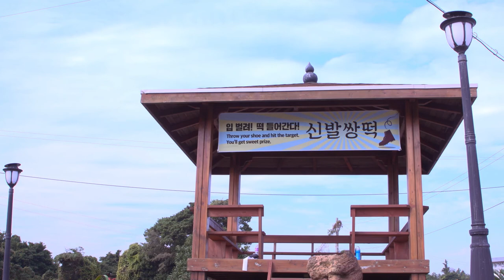[JEJU OLLE WALKING FESTIVAL] 2017 제주올레걷기축제 이야기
안녕하세요 사단법인 제주올레입니다.
어느 덧 올 해도 마무리 되어 가고 있네요.
전국 각지의 올레꾼 여러분 따뜻한 연말 보내고 계신가요?

지난 11월 모두가 모여 같이 걷던 우리의 추억을 떠올려봅니다.

2018 제주올레걷기축제는
11월 1일(목)~11월 3일(토) 3일간
제주올레 5, 6, 7 코스에서 진행됩니다!

영상을 보니 내년 축제가 더욱 기대 됩니다.
올해는 제주올레가 10년이 되는 특별한 해 이기도 했는데요.
이 영상을 보고 계신 모든 분들
건강하고 행복하게 마무리 잘 하시고 미리미리 HAPPY NEW YEAR!

2018 제주의 찬란한 가을 날, 우리 다시 만나요.

제주올레와 함께  열심히 걸어주신
모든 분들께 진심으로 감사드립니다.